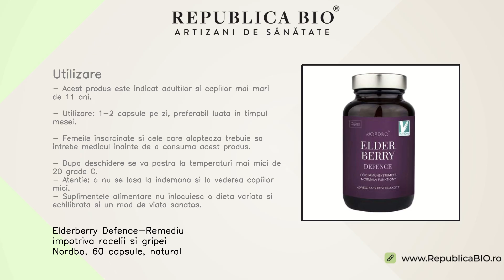Elderberry Defence-Remediu impotriva racelii si gripei Nordbo, 60 capsule, natural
Descriere • Acest supliment alimentar cu extract de soc, Vitamina C si zinc contribuie la functionarea normala a sistemului imunitar.                                                                                                                                                                 • Vitamina C are un rol foarte important in functionarea normala a organismului, creste apararea naturala, combate efectele stresului oxidativ si contribuie la reducerea starilor de epuizare si oboseala.• Zincul mentine sanatatea parului si a unghiilor si participa activ la sinteza colagenului, ajutand la procesele de vindecare a ranilor si arsurilor.• Produsul contine grasime MCT din nuca de cocos pentru a facilita absorbtia vitaminelor. Proprietati • Extractul de soc este bogat in antioxidanti si contribuie la functionarea normala a sistemului imunitar, impreuna cu  Vitamina C sub aceasta forma mai putin acida si picolinatul de zinc.                                                                              • Este recomandat sa se consume pe tot parcursul anului sau preventiv, inainte de sezonul rece.                                         • Produsul este fabricat in Suedia si certificat cu I'm Vegan de Organizatia Djurens Rätt.                                            • Produsul nu contine: zahar adaugat, ulei de palmier, conservanti, aditivi, lactoza, soia, gluten, nici organisme modificate genetic.                                                                                          Continut • Un flacon contine 60 de capsule de Elderberry Defence Nordbo, produs natural.                                                                        • Ingrediente: extract de soc negru - Sambucus Nigra, ascorbat de calciu, picolinat de zinc - zinc legat cu acid picolinic, faina de orez (agent de ingrosare), ulei MCT, capsula vegetala (celuloza).• O capsula asigura: extract de soc: 500 mg, Vitamina C:             100 mg (125% VNR*), Zinc:10 mg (100% VNR*).              • *VNR = Valoarea Nutritionala de referinta conform Regulament 1169 / 2011.   Utilizare • Acest produs este indicat adultilor si copiilor mai mari de 11 ani.                                                                              • Utilizare: 1-2 capsule pe zi, preferabil luata in timpul mesei.                                                                      • Femeile insarcinate si cele care alapteaza trebuie sa intrebe medicul inainte de a consuma acest produs.                                                              • Dupa deschidere se va pastra la temperaturi mai mici de 20 grade C. • Atentie: a nu se lasa la indemana si la vederea copiilor mici.• Suplimentele alimentare nu inlocuiesc o dieta variata si echilibrata si un mod de viata sanatos.

Toate drepturile rezervate:

Republica BIO
Artizani de sanatate

RB1008054